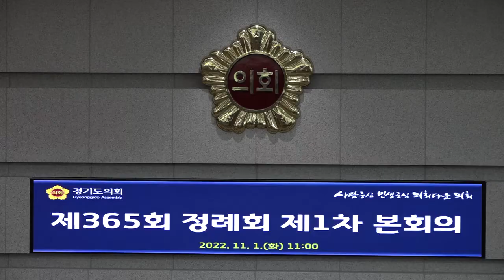‘경기도의료원 의정부병원의 의정부 내 이전 및 신축 필요’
[양해용 기자]=경기도의회 문화체육관광위원회 이영봉 위원장(더민주, 의정부2)이 경기도의회 제365 정례회 1차 본회의 5분자유발언을 통해 경기도의료원 의정부병원의 의정부 내 이전 및 신축의 조속한 추진을 제안했다.